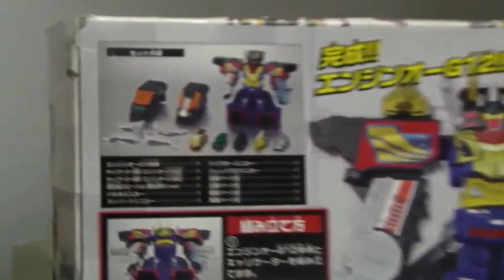炎神戦隊ゴーオンジャー 車 おもちゃ Engine Sentai Go-onger Toys